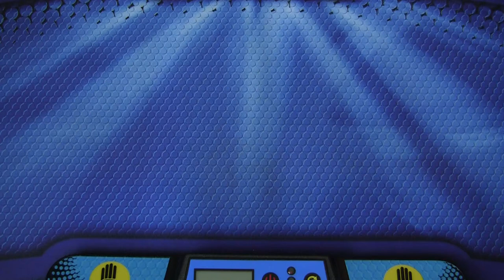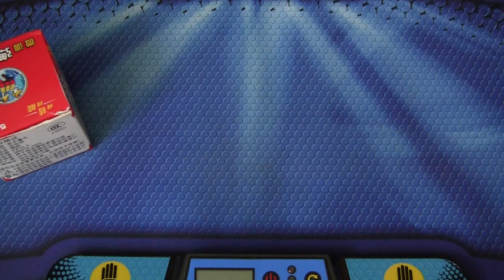Rzeczy nabyte na zawodach - Kielce i Kraśnik - 5x5 SS i square-1 mf8 + inne xD